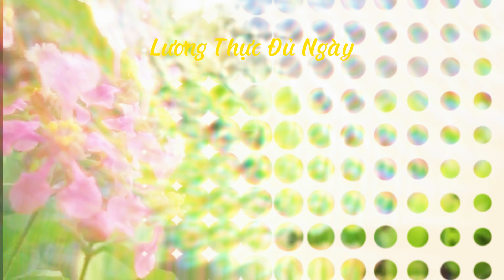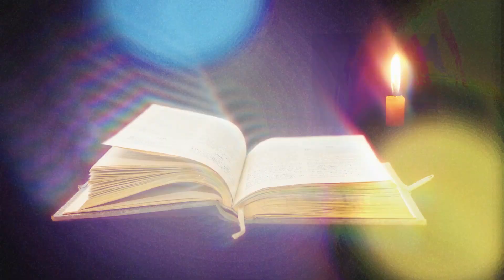Kinh Nghiệm Chúa Từng Ngày. ngày 18/8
sách: Kinh Nghiệm Chúa Từng Ngày
Nguyên tác anh ngữ: Experiencing God Day By Day
Tác giả: Henry & Richard Blackaby
Chuyển ngữ: Phạm Đình Đài & Thanh Trúc
“Nếu chúng ta bước đi gần gũi với Chúa hôm nay, chúng ta sẽ ở ngay trung tâm nơi Ngài            muốn ngày mai.” Henry Blackaby
Chúa muốn mỗi chúng ta mỗi ngày hãy cầu nguyện, tương giao, suy ngẫm lời Chúa, nhận biết ý muốn Chúa, đồng hành và kinh nghiệm Chúa mỗi ngày càng sâu sắc hơn.
Tương giao với Chúa là sự kêu gọi quan trọng, là phần tốt, là phần không có ai cất lấy
 được. Lu-ca 10: 42